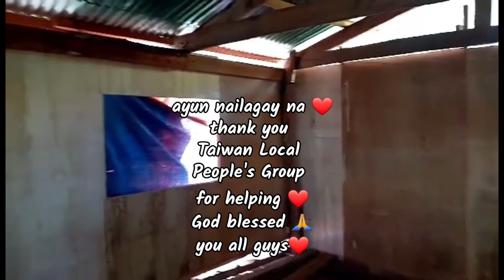SHARING IS CARING CHARITY PROJECT #27 l MICHELLE LEE ART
Hello everyone good day.!  This vlog is about charity project sponsored by Taiwan Local People's Group, big thanks for this groups always supporting my charity even they are not reach People's but the are willing to help my country Philippines ❤